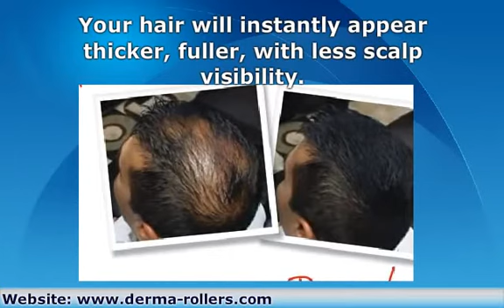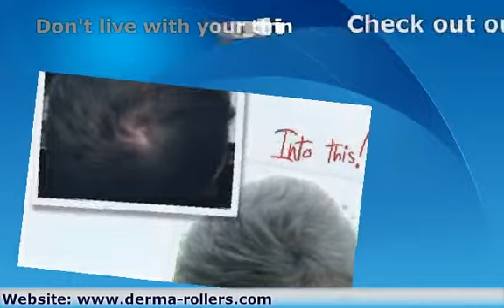Keratin Hair Fibers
- to see how Scientia Keratin Hair Fibres can give you a 30 second hair makeover for thinning hair. Sprinkle hair building fibres onto your thinning patches or bald spots to conceal hair loss!